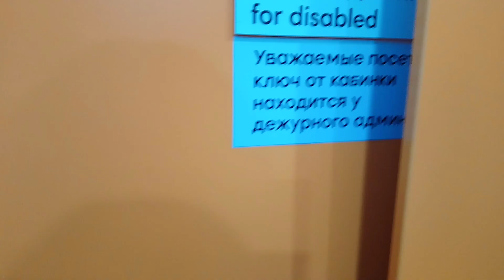ОБЗОР НА ТУАЛЕТНЫЙ СТАЙЛ В СОКОЛЬНИКАХ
Вы можете у меня заказать недорого короткий видео привет или поздравления!
Или в Инстаграмм в директ!